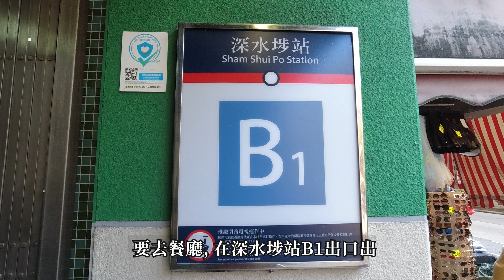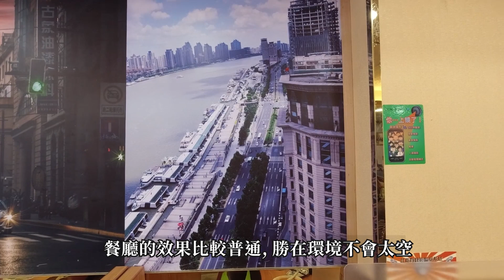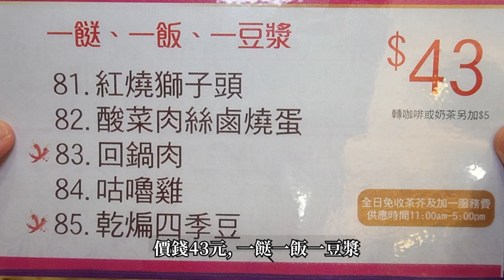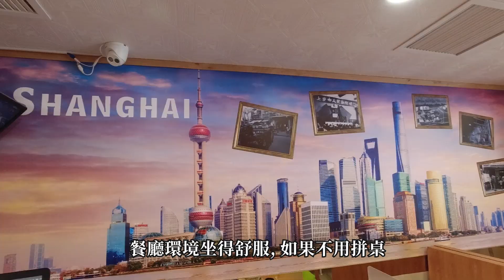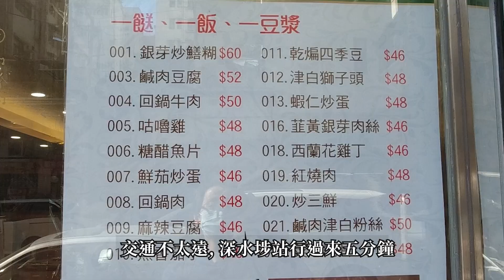[神州穿梭.香港#565] 抵食上海菜餐廳 街坊價錢 回鍋肉炒年糕 42元 小籠包4隻26元 炸饅頭3隻15元 | 醉上海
醉上海
地址 : 深水埗石硤尾街43號地舖
港鐵深水埗站 B2 出口, 步行約6分鐘
電話 : 23938555